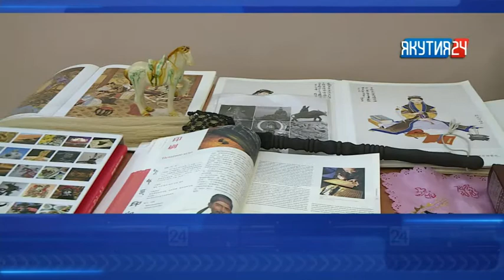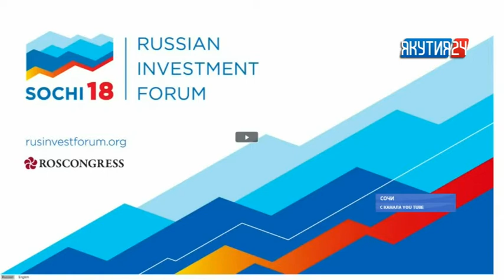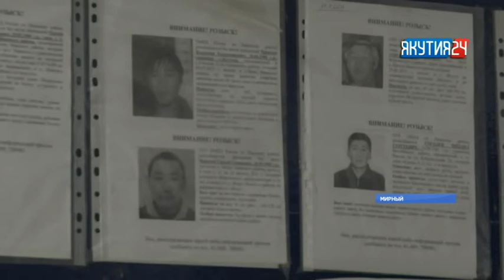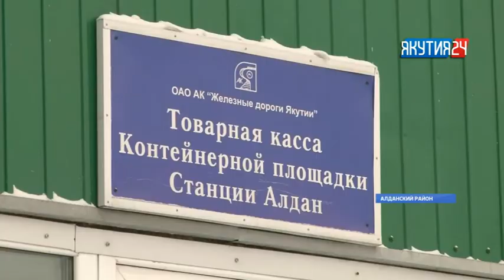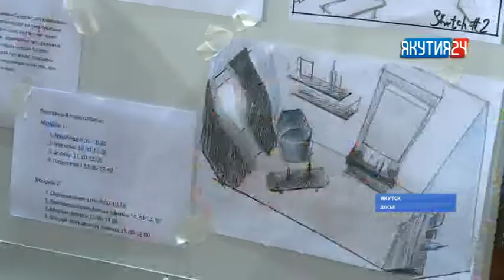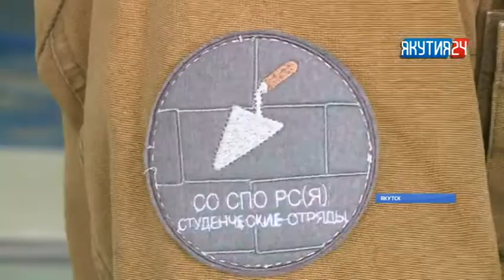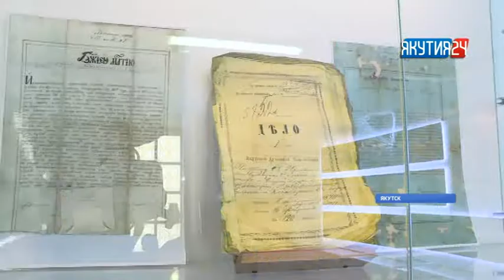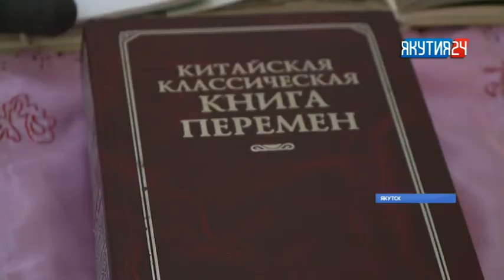Итоги дня. 15 февраля 2018 года. Информационная программа «Якутия 24»